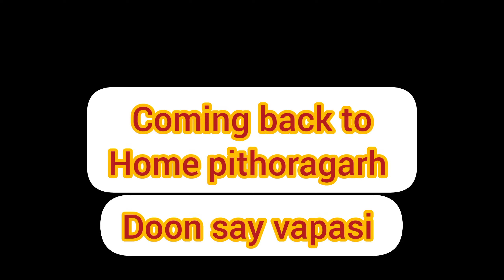finally Dehradun say vapasi sub emotional🤧 😭Pithoragarh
today we plan to go out in heaven one of the best place Pithoragarh site. ...

birthday party

@Uttrakhandi Vlogger
Best place to visit in Pithoragarh
@V Virus Art Studio

mussoorie Ibsnaa

mussoorie snowfall 2021
mussoorie snowfall
lal tibba mussoorie
dhanalti mussoorie
mussoorie road trip
mussoorie hotels
mussoorie Uttarakhand snowfall
UK05 wala vlogger#Mussoorie vlogmussoorie snowfall 2022l